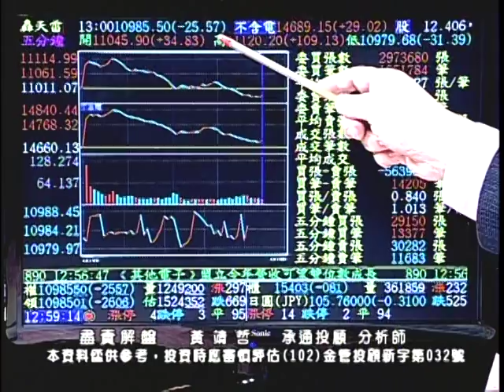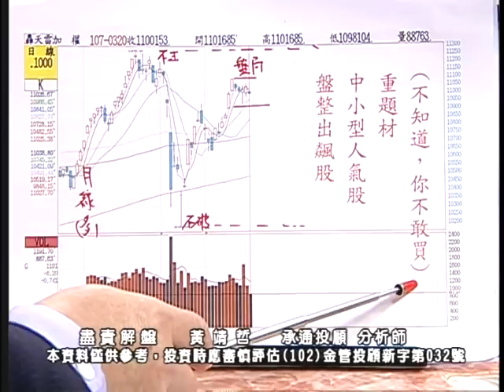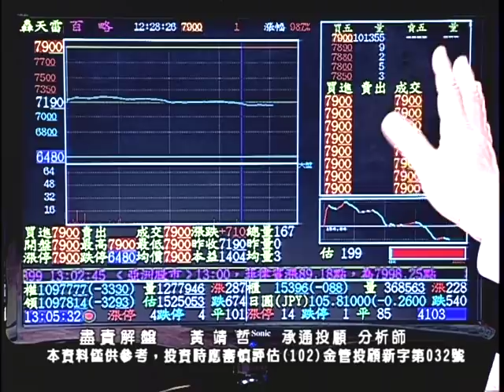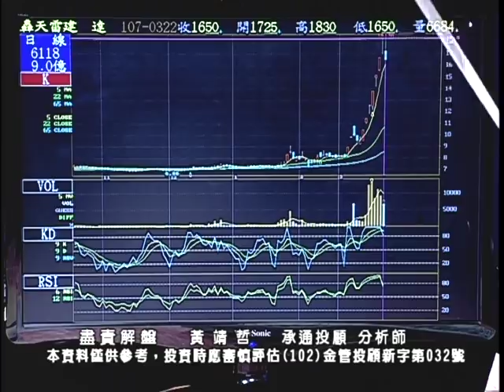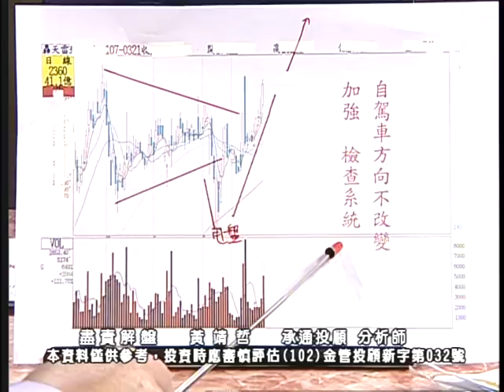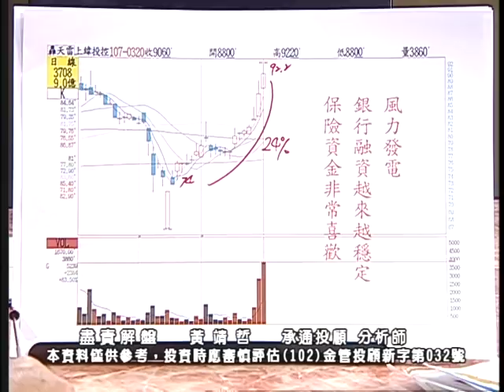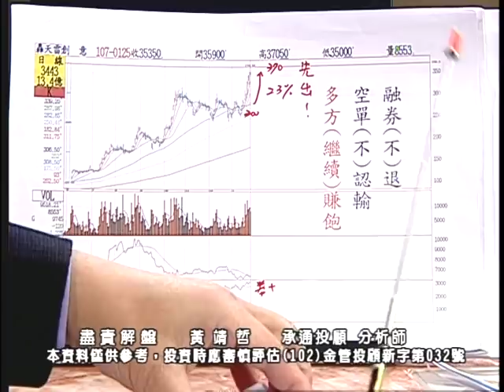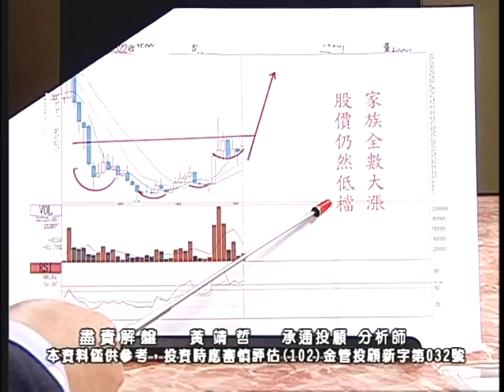20180322 2030 黃靖哲 盡責解盤